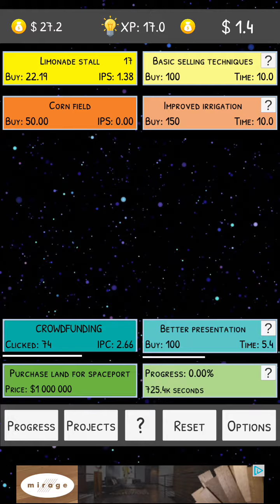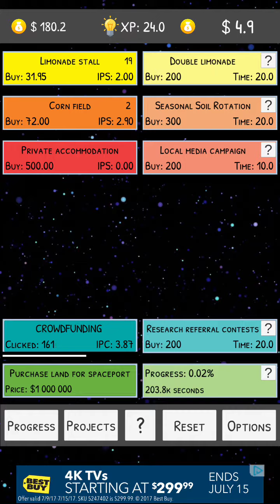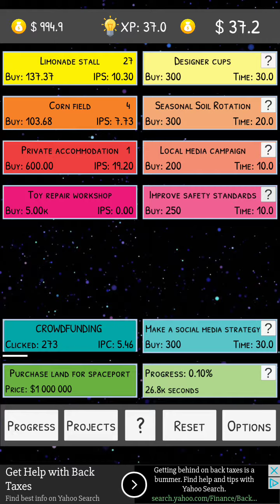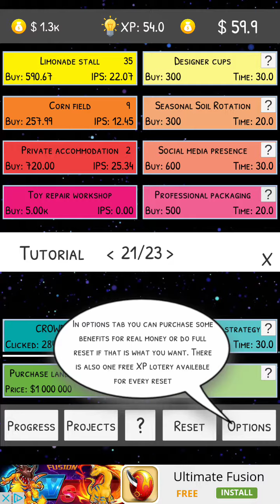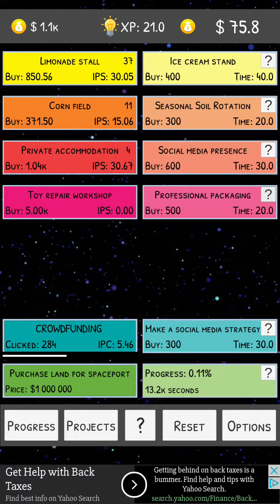Idle Moon Base - Gameplay Trailers: Idle Clicker Edition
Here’s a quick gameplay trailer for the idle click mobile game Idle Moon Base, hope you like it!

This video is part of a larger series of gameplay trailers for mobile games in the idle clicking genre.